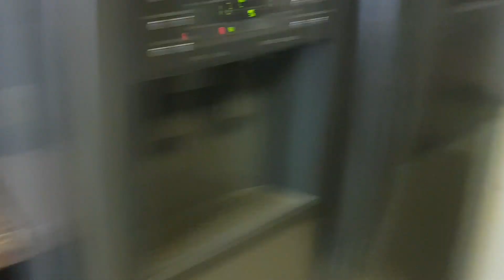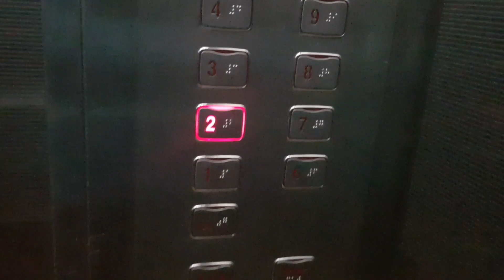Friday Holiday Fun n Cooking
Cooking Friends for Lunch n Tution of Kids